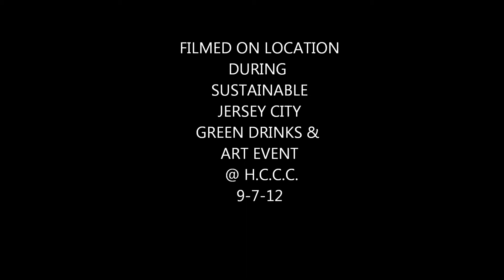Ex Astra - A Paean To The Scarlet Empress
Artist: Ex Astra
Song: A Paean To The Scarlet Empress
Album: Oracles

Oracles - all tracks were improvised and recorded live with minimal mixing.
personnel:
Lauren Malinovsky : Vocals/Bass
Bio Luminesence : Vocals/Synth
Frank Fernandez : Percussion
James Cardenas Zelaya : Percussion/Live Samples & Loops
Ahmed Mahmoud: Recording & Mixing